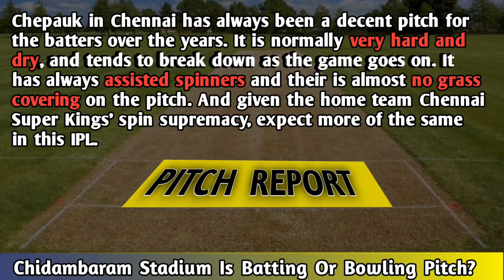Bangalore vs Gujarat || 70th Match || RCB vs GT || Why RCB will win this match ?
Telegram channel for Match winner

Telegram channel for dream 11 Team